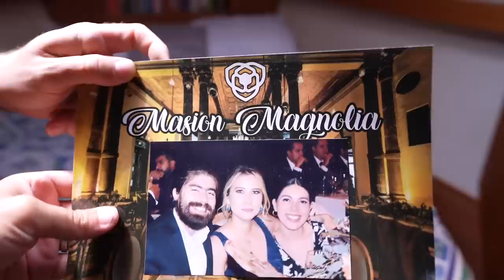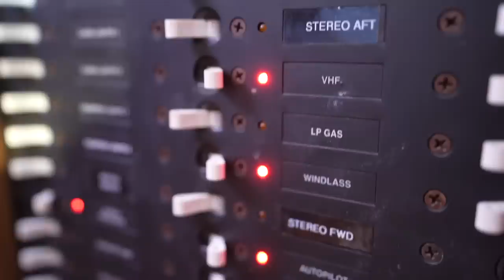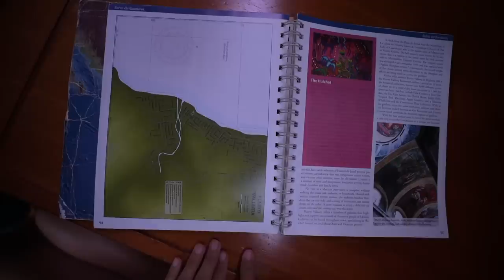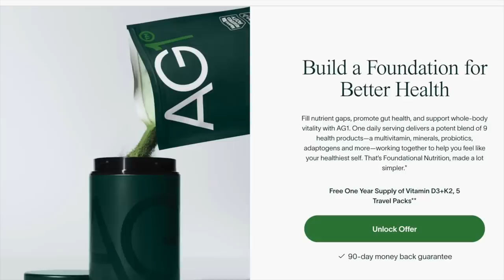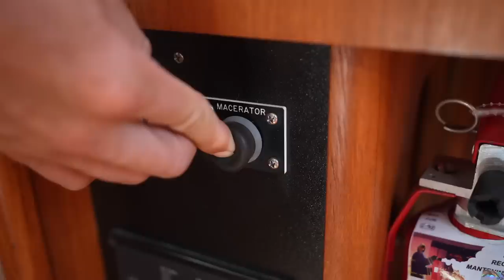BOAT LIFE: We Tried Sailing With No Experience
After nearly 6 years of van life, we're open to exploring new ways of living. Is boat life for us?!

When our good friend Alex invited us to try out sailing with him along the Baja coast we knew we had to give it a try! Come sail along the sea of Cortez and watch us attempt living on a sailboat with 5 people.

0:00 why boat life?
2:41 welcome aboard!
6:08 "we're free"
8:51 disaster in the cabin 🥴
10:32 full boat tour
13:34 first meal on board
16:11 morning workout 💪
19:10 my fear of sailing
24:00 dingey saga 😝

Did you catch the sneak peek of Eamon & Bec's new tea brand drinkhabit.com ?! The matcha we drank several times here is a part of our new collection of teas over at Habit.